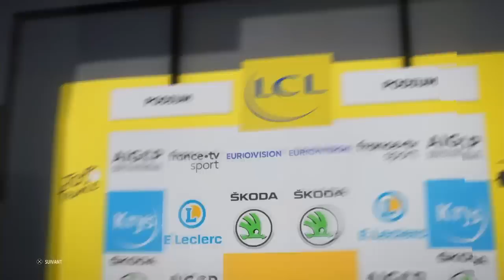TOUR DE FRANCE 2019 - Pro Leader - Ep 3 - Première Grosse PERFOMANCE !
Voici la suite de notre mode Pro Leader Grimpeur Colombien sur Tour de France 2018 avec la suite de l'Open Tour 2019 !